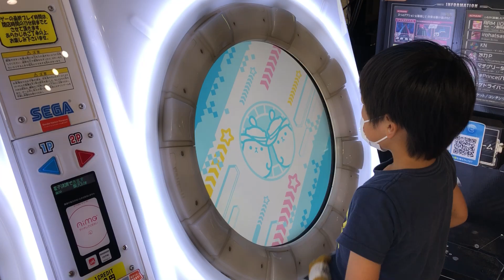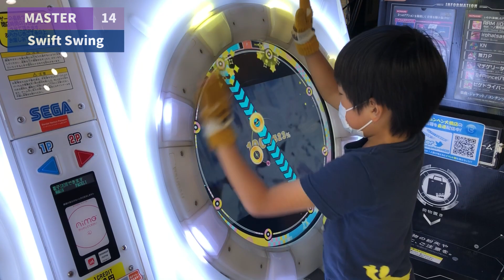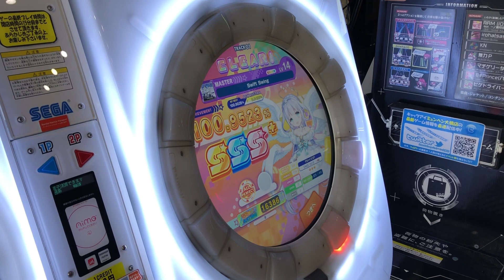【maimaiでらっくす】Swift Swing ALL PERFECT[UNiVERSE+]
やったー🙌🏻💕散々やらかしたけどやっとAPできました！
やってる本人よりドキドキし過ぎてリザルトの写真撮ったら踏み台しか映ってなくて泣いちゃった。

でらっくま地帯(1:05～1:32)とトリルからの回転(1:42)が特に安定しなくて試行錯誤の連続でしたが一旦区切りがついて一安心です。

★設定詳細
・タップスピード：7.0
・タッチスピード：7.5
・判定タイミング変更A：0.0
・判定タイミング変更B：0.0

ご連絡のある方はDMでお知らせください